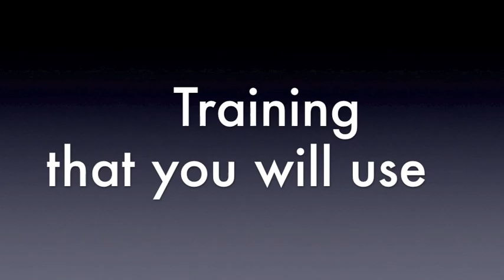Black Resource Magazine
Black Resource Magazine Network Hour: Energized by the United Media Empire & Reel Professional Films